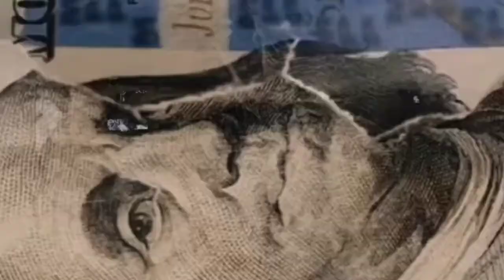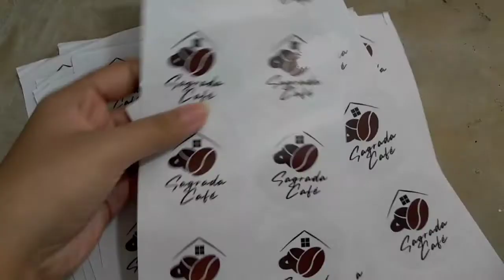cafe vlog ☕ asmr vlogmas making coffee & waffle orders 🤎 small cafe owner | Sagrada Café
It's December! Come to work with me and make orders that we got for the first few days of the month! Finally, we used our new cups and glasses for dine-in~ It's a good investment to cut costs for using plastic cups ☕ Enjoy watching!

𝗘𝗱𝘂𝗰𝗮𝘁𝗶𝗼𝗻: College Graduate (BS in Entrepreneurship Specialized Track on Tourism)